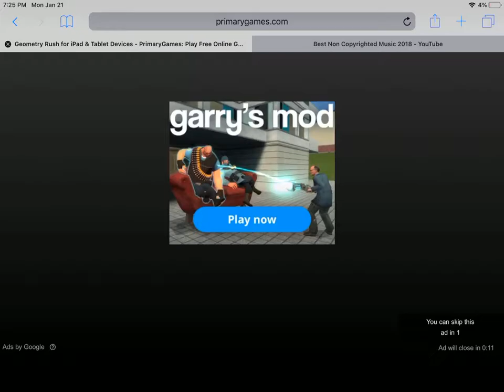The real geometry dash walkthrough!!